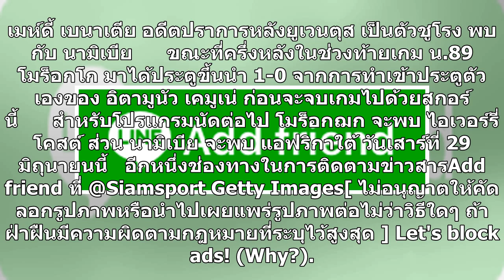โมร็อกโกมีเฮงเฉือนนามิเบียท้ายเกม ประเดิมสามแต้มเนชั่นส์ คัพ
โมร็อกโก เฉือนชนะ นามิเบีย 1-0 โดยได้ประตูชัยในช่วงท้ายเกมจากการทำเข้าประตูตัวเองของ อิตามูนัว เคมูเน่ เก็บสามแต้มประเดิมนัดแรก ในศึกฟุตบอล แอฟริกัน เนชั่นส์ คัพ 2019 ที่ประเทศอียิปต์ นัดแรกของกลุ่มดี ที่ประเทศอียิปต์ ประจำวันที่ 23 มิถุนายน 2562     ศึกฟุตบอล แอฟริกัน เนชั่นส์ คัพ 2019 ที่ประเทศอีย...